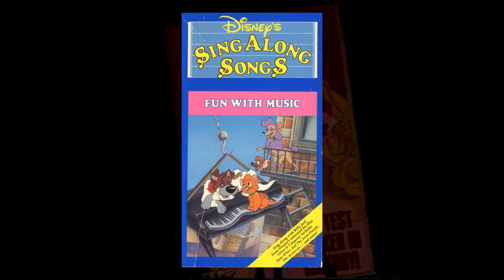Rockin' with Barbie and the Rockers!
Let's take a look at the 1987 special Barbie and the Rockers: Out of this World (combined with Barbie and the Sensations: Rockin' Back to Earth). SHUT UP DEREK.